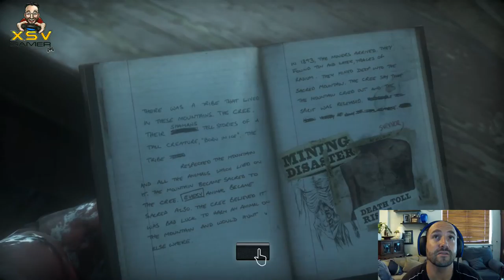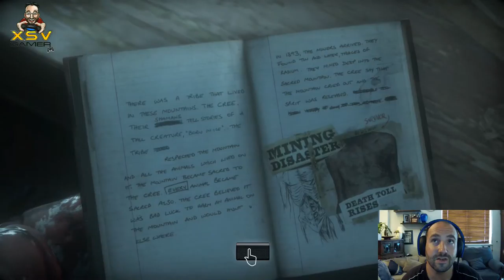Until Dawn XsvGamer Let's Play Part8 Gameplay HD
Let's Play for Supermassive Games Until Dawn. A great horror game on the Playstation 4. Join me for this incredible episode, lots of people are going down in this one, get ready for some scares!!